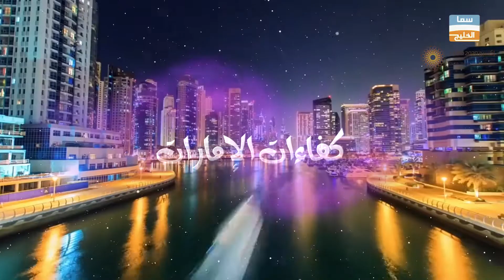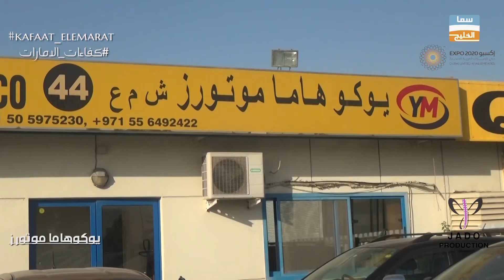يوكوهاما موتورز / برنـــامج كفـــــاءات الامارات